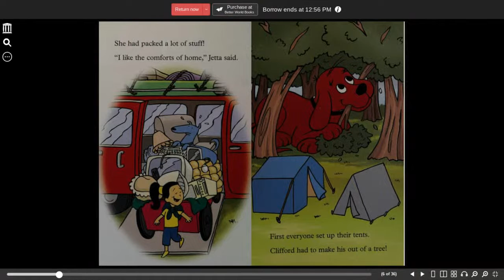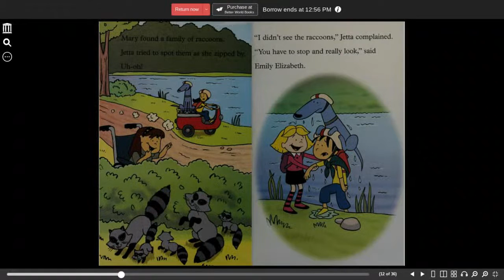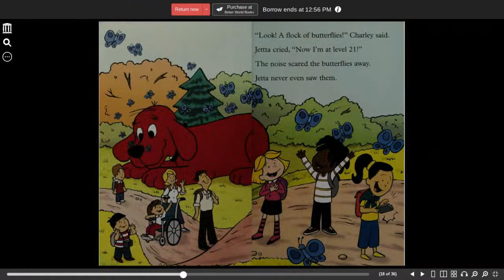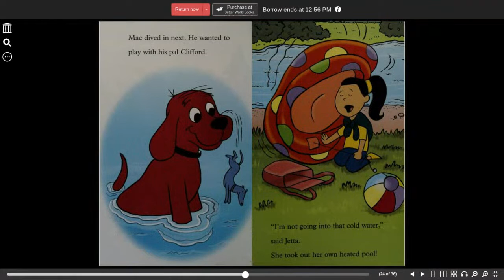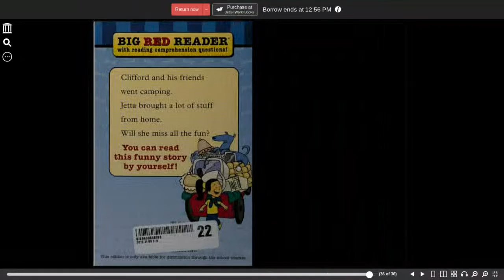Camping out | Clifford the big red dog | Marsoli, Lisa Ann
Camping out is a Clifford the big red dog story!